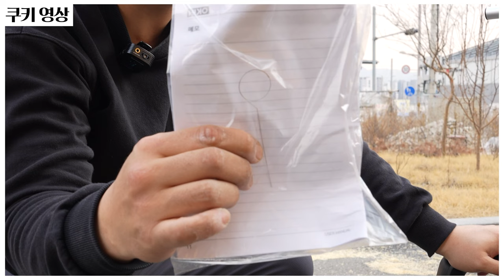인기 많은 고압세차기?! 세척기+송풍기+청소기 자흡 이모든게 하나로?! 하이코 4in1 멀티 고압세척기 고압세차기추천 차량세차#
구매링크

안녕하십니까 공구브라더스 입니다~

드디어 생각했던 제품이 출시가되었습니다,

고압세척기와 건습식청소기 그리고 송풍기가 모두 하나로 합쳐진,

국내 HIKO브랜드의 멀티아처 4IN1모델입니다,

130BAR의 8L/MIN이라는 수압과 토출량,

고인물에도 10메타 호스까지 연결해서 사용할수있는 자흡기능,

수도꼭지에 바로 연결해서 사용할수있는 직수 기능,

건습식 청소기, 그리고 바람을 불어내는 송풍기능까지,

4가지 기능을 하나로 사용할수있는 제품이였는데요,

고압세척기로 사용했을때는 너무너무 만족도가높았고,

청소기로 건습식 모드 둘다사용했을경우,

흡입력은 너무 괜찮았는데, 이물질이 모아지는 통의 사이즈가 조금

작은게 아쉬웠습니다,

그리고 송풍모드의경우, 충전 한손송풍기의 스펙이였고,

작업후, 현장청소, 먼지제거용으로도 괜찮을꺼 같았습니다,

평소에  고압세차기와 청소기를 둘다 필요로하시는 분들,

그리고 조금 작고 휴대하기편하면서 수압에 좀 쎈 고압세척기를

알아보고계시는 분들께 오늘 영상이 도움이 되었으면 좋겠습니다

이벤트 신청5월30일까지

고압세척기 사용법#고압세차기#HIKO#